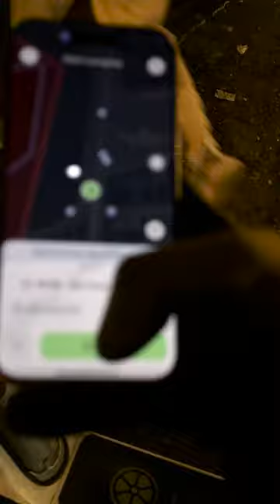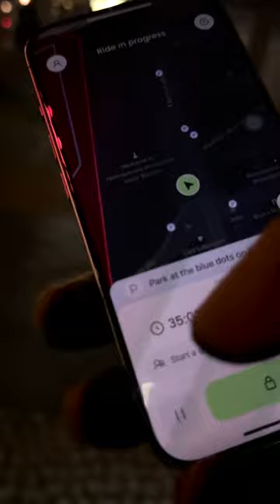Riding Scooter In Berlin On New Year Day 20240101